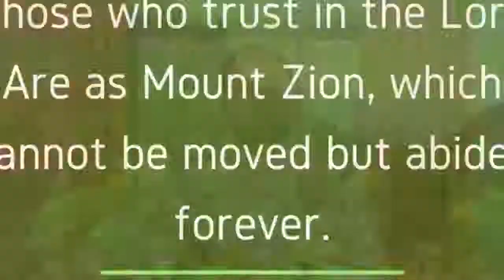Vachanapadanam - Day 35 വചന പഠനം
യേശുവേ നന്ദി.. 🙏